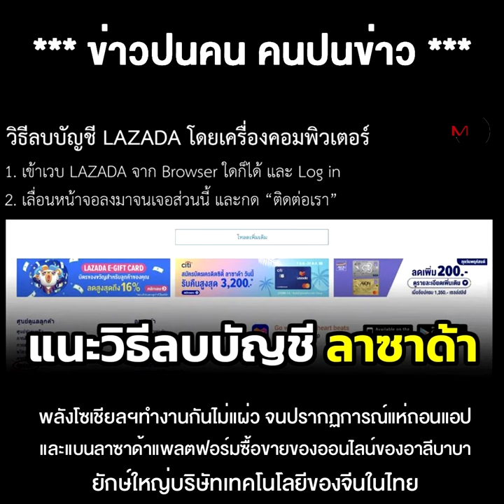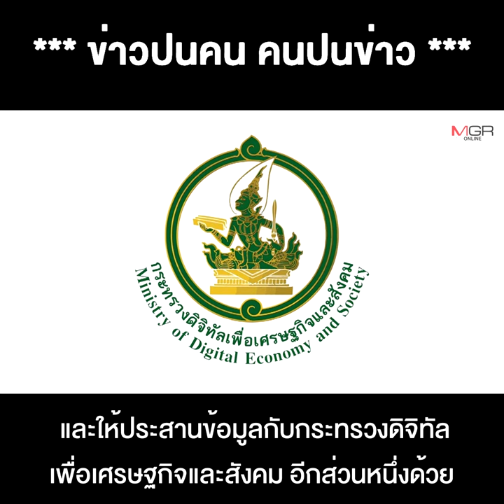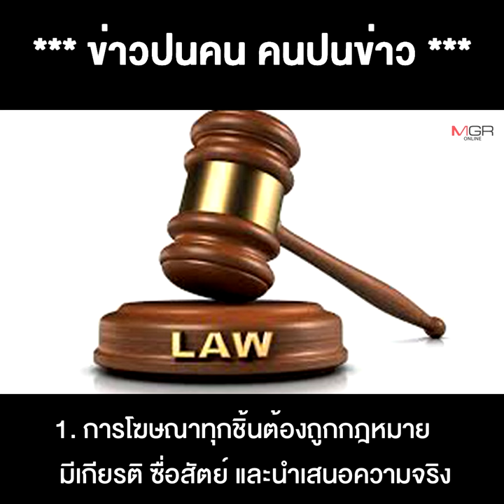เน่าไปด้วยกัน "นารา-เอเยนซี่-ลาซาด้า"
09/05/2022 เน่าไปด้วยกัน "นารา-เอเยนซี่-ลาซาด้า"